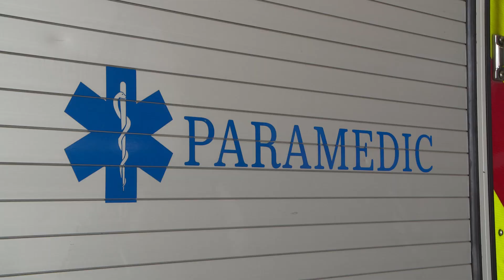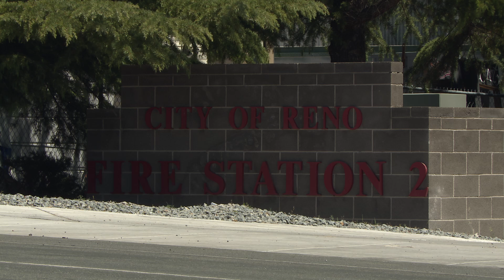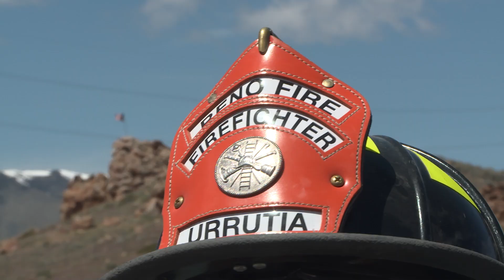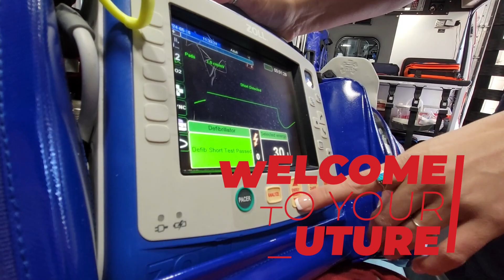LEARN TO FIGHT FIRE - RENO FIRE DEPARTMENT | STEM Works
The Reno Fire Department protects the citizens of Reno by recruiting and training you to fight fires, investigate their causes and provide medical aid to people hurt by fire.  STEM Works introduces us to a few of the Reno Fire Department team who show us what they do, how they do it, and how you can do it too!